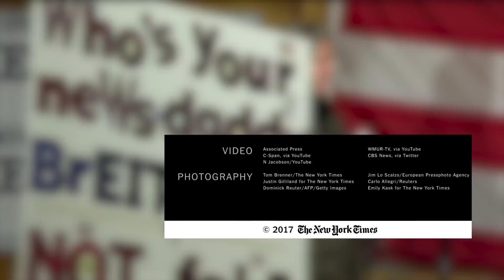What Steve Bannon Has Blamed for Roy Moore’s Problems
In the aftermath of Roy Moore’s defeat in Alabama, we take a look back at the people and institutions that Stephen K. Bannon blamed for the Republican candidate's failures on the campaign trail.